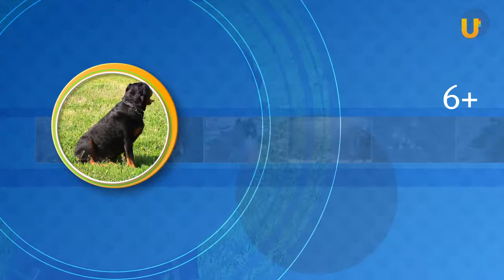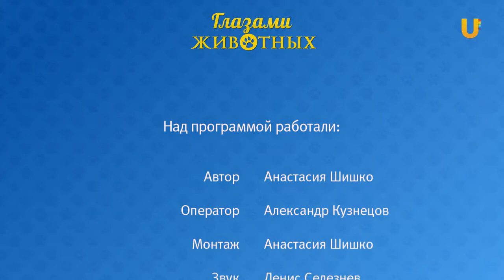Глазами животных #319. Ирина Черняева. Ринг молодых животных.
В прошлом выпуске программы «Глазами животных» мы познакомили вас с участниками международной выставки кошек «мир! Мяу! Май», узнали у заводчиков про некоторые породы и поделились полезной информацией для будущих владельцев. А в этом выпуске вас ждет рассказ эксперта Ирины Черняевой из Екатеринбурга, которая поделится своими впечатления о выставке и ее четвероногих участниках.